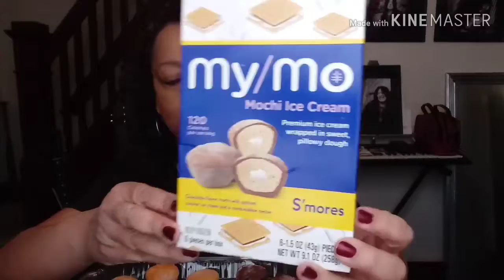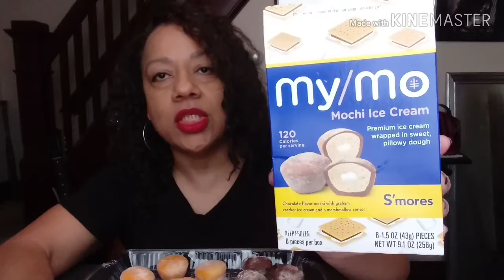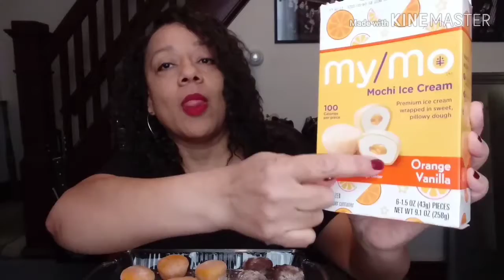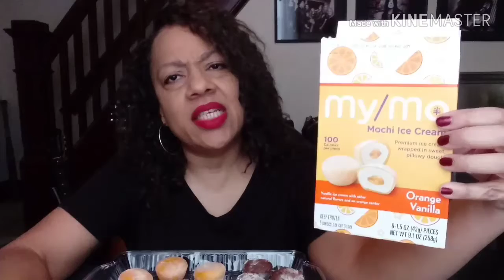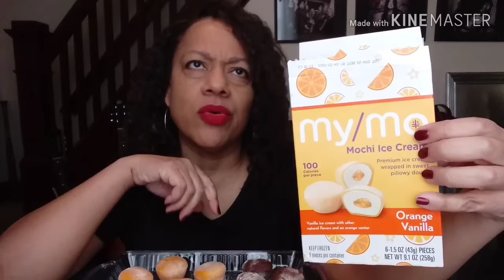MOCHI ICE CREAM REVIEW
Eating and Reviewing My Mo Mochi Ice Cream